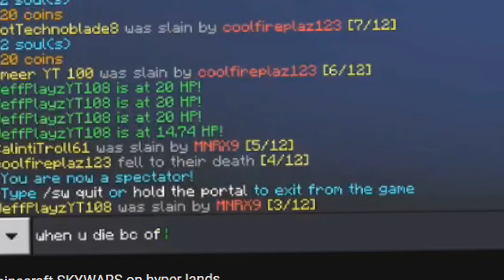TROLLING A FAN WHILE HE IS LIVE STREAMING MINECRAFT PE ( MCPE 1.6 SKYWARS ) - Trolling in Skywars #2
TROLLING A FAN WHILE HE IS LIVE STREAMING IN MINECRAFT PE ( MCPE 1.6 SKYWARS ) - POCKET EDITION

CheckOut My DISCORD

• stay active on my Twitter and YouTube

Server IP address :
Port : default

Btw nether games is really similar to Hypixel and they have most of the minigames that Hypixel has for example BEDWARS, murder mystery, skywars and battle royal

Who am I and what is this?
Hey YouTube! Eddie MCPE Here!

So
I'm just an average kid who play Minecraft PE. My videos are usually pretty good. Sometimes they're actually helpful tutorial/tips n' tricks videos and other times, they're just videos I upload for fun for you guys to sit back, relax, and enjoy.

Minecraft Pocket Edition is totally rad dude! Wait nevermind, that's the wrong era. Remind me to troubleshoot my TARDIS, k?

ScaleLab Gaming is YouTube's most versatile gaming network!

I WILL be sharing more cheats, tips, tricks, etc. on the channel!

Leave me suggestions if you want to!